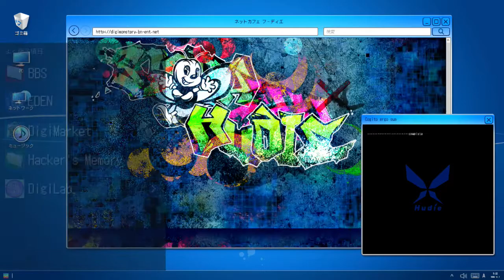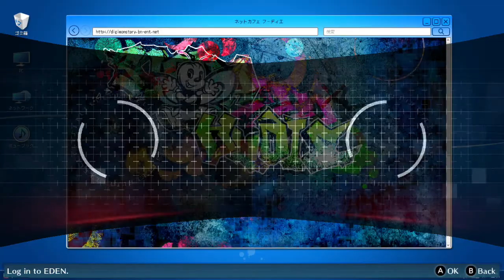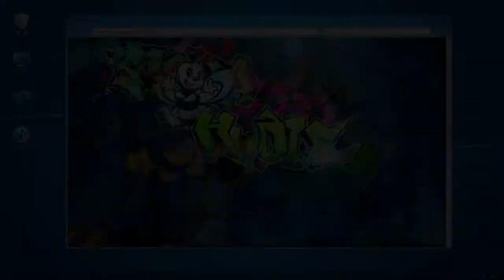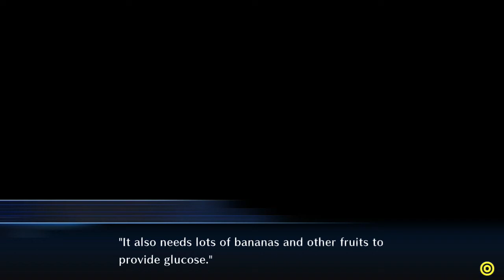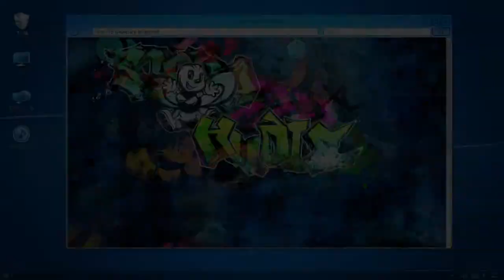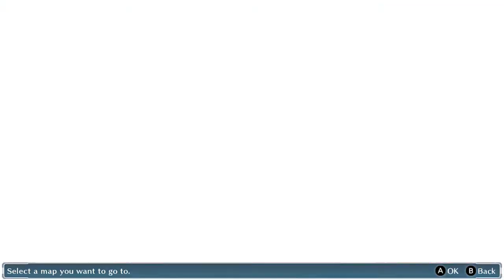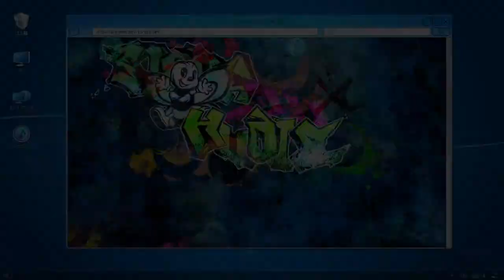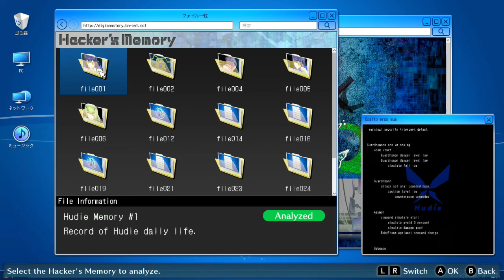Digimon Story Cyber Sleuth (Nintendo Switch) Hacker's Memory Pt. 37: Ch. 14 - Five Cases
Digimon Story Cyber Sleuth: Complete Edition for Nintendo Switch.

Get the full experience with the Complete Edition which includes both titles in one!

Game - Digimon Story: Cyber Sleuth Hacker's Memory
Chapter 14 - Cases: Phantom Cyberghosts, Blue Aquarium, Fossil Paradise, Territory Capture: Akiba Flannel, Metropolitan Office Dimension

MYSTERIOUS EVENTS
• Become a cyber detective or powerful hacker to solve diabolical digi-mysteries.

VIVID & IMMERSIVE WORLDS
• Embark on a thrilling adventure where the line between the real and digital worlds is blurred.

ENDLESSLY ADDICTING
• Featuring more than 300 Digimon to collect, raise, and Digivolve!

 SOLID GAMEPLAY
• Build an all-star Digimon team to take on opponents in classic turn-based battles.
Nintendo Switch gameplay. Genre: Role-Playing. T - Teen. • Digimon Story: Cyber Sleuth. Enjoy the videos! •

MagneonGames.